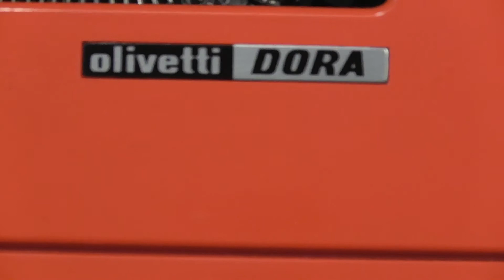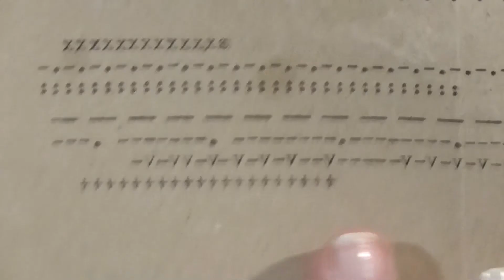Karmesindryades T&T 4 'Nähen' mit Dora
Huhu ihr Lieben. Heute bin ich nicht alleine, denn meine liebe Dora hilft mir beim "Nähen".